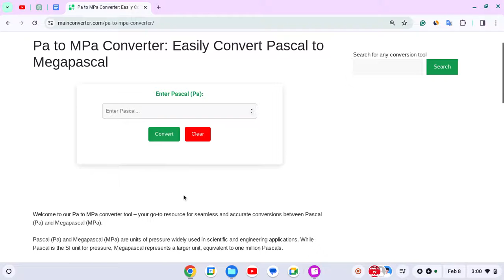How to Convert Pascal to MegaPascal: Quick & Easy Tutorial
Welcome to our latest tutorial where we make converting pressure measurements from Pascal to MegaPascal super easy! Whether you're a student trying to tackle physics problems or someone interested in understanding pressure units, this video is for you.

In this tutorial, we'll break down the basics of Pascal and MegaPascal units, explaining what they mean and why knowing how to convert between them is useful in everyday situations.

We'll keep things simple, avoiding complex formulas and math jargon, and instead, we'll provide straightforward techniques and examples to help you master this conversion effortlessly.

By the end of this video, you'll feel confident converting pressure measurements like a pro! So, if you're ready to level up your understanding of pressure units, hit play and let's get started.